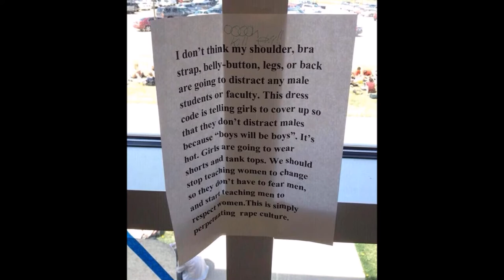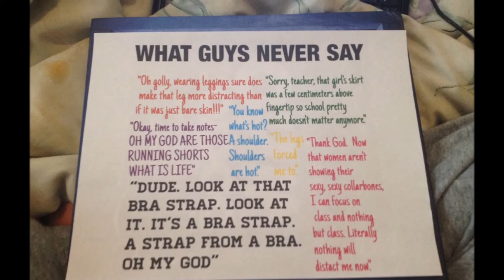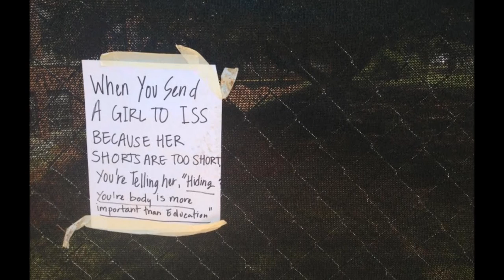How School Dress Code Affects Rape Culture